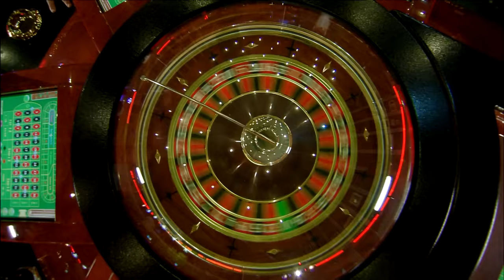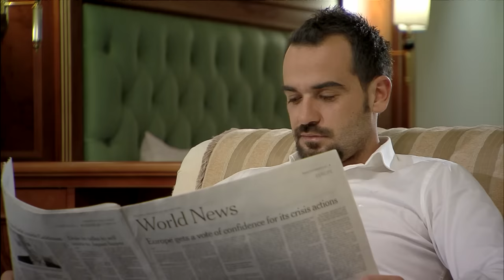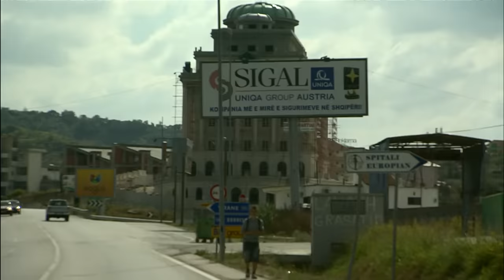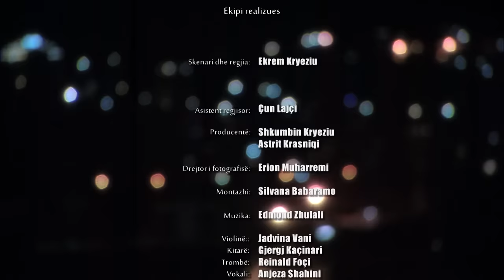Dashuria e bjeshkëve të nemuna 2 (Official Video )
©️ Produksioni Labia
✅Digital distribution : Produksioni Labia ;
ℹContact : Produksioni Labia
✅Producent ekzekutiv : Shkumbin Kryeziu
☑Menagjer : Ilir Mustafa

🎼Muzika dhe orkestrimi :
📃Teksti    :
📽🎞Kamera dhe editimi:
✅ Klipi -